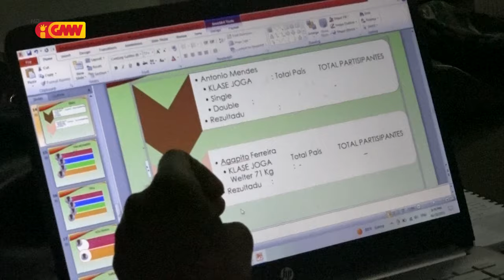CDTL Indentifika Modalidade Desportivu rua la konsege partisipa eventu Asian Games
Confederasaun Desporto TL Indentifika Modalidade Desportivu rua la konsege partisipa eventu internasionál Asian Games Hangzhou Xina